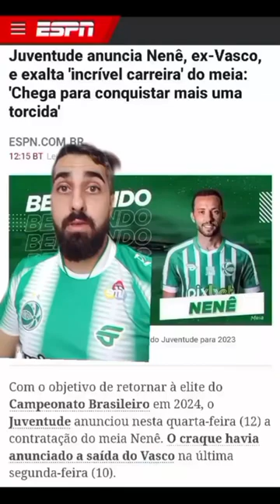Nenê assina com o Juventude!